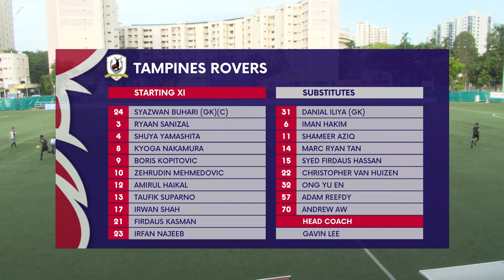2022 AIA Singapore Premier League: Tanjong Pagar United vs Tampines Rovers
Score: 4-2 (Reo Nishiguchi 5', 32', Rusyaidi Salime 21', Shodai Nishikawa 38' | Firdaus Kasman 22', Zehrudin Mehmedovic 35')